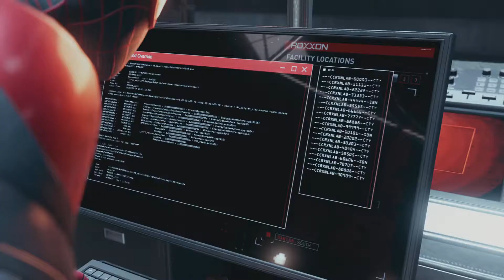Marvel's Spider-Man: Miles Morales Part 5